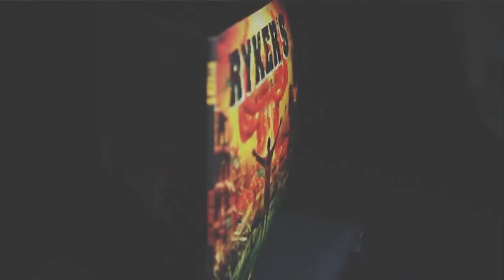RYKER'S "The Outcast's Voice" OFFICIAL MUSIC VIDEO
Taken from the new Album called "Never Meant To Last" IN STORES NOW !!!

BAND: Ryker's
SONG: The Outcast's Voice
ALBUM: Never Meant To Last (16th October 2015)

LYRICS
This world was never made for me
I´m an outcast can´t you see
Go through life by my own rules
Surrounded by friends, and a lot of fools

Looking back when i was a kid
I realized that I couldn't commit
To your worlds society
suffering, fall of humanity

Growing up so fast and free
Milk and honey as far as I could see
Money and power begins to rule
Our nation, certainly doomed

A different mindset to pave the way
Music my outlet, the world my stage
Open my eyes, take on the strife
Doing things, changing my life

Underground cultures will expand
The masses will not understand
Frustrations lead to their demise
Tear down the walls, expose the lies

It´s time for you to get on the bus
I know there are lots of us
And once we have a common voice
I know we made the better choice

RECORDED & MIXED
Andy Classen at Stage 1 Studio